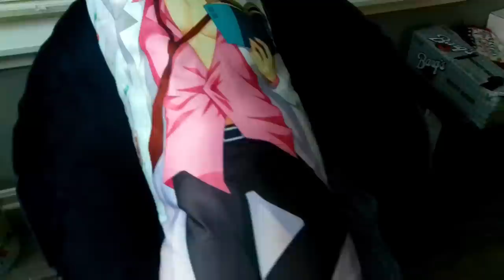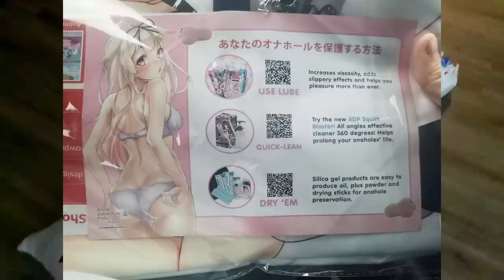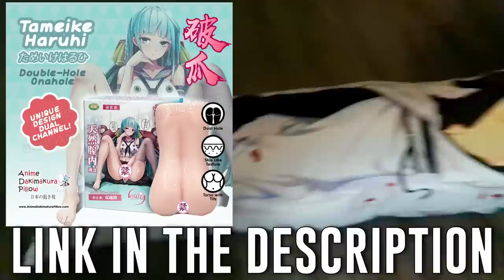A Very Serious Anime Dakimakura Pillow Review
I discuss the merits of a vintage Anime Dakimakura pillow. One with class, dignity, and top tier taste.

Ops 2- System Shock 2 OST